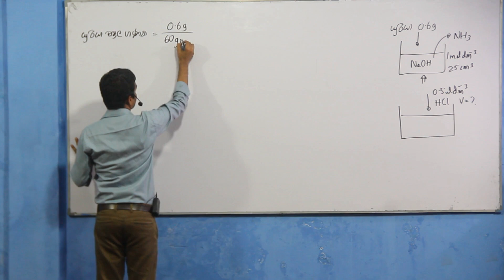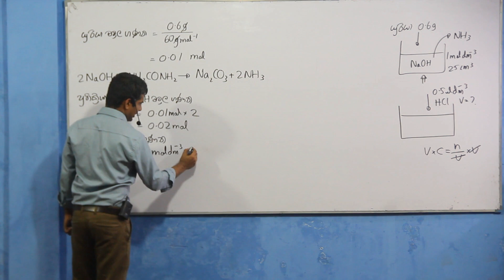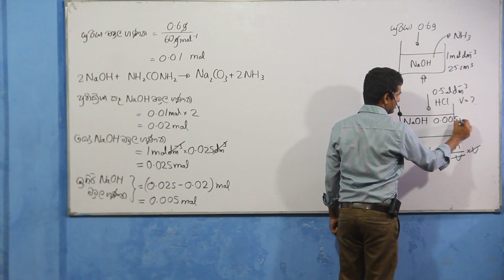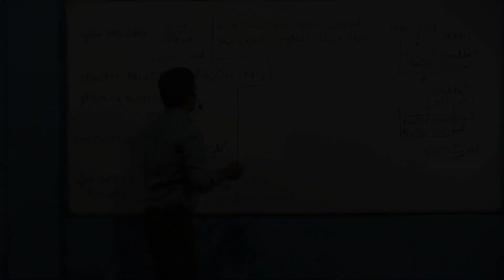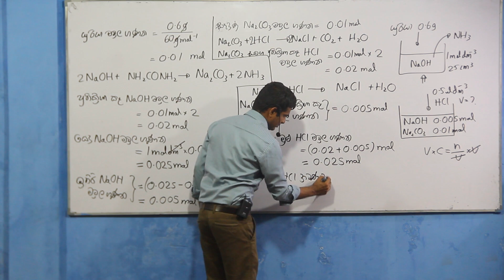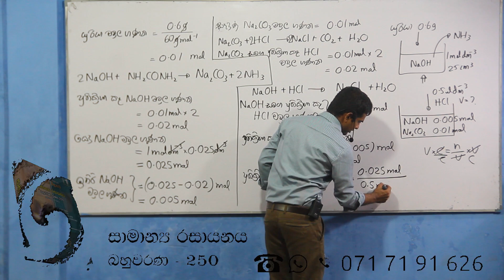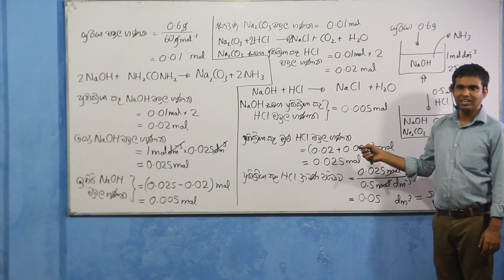2005 Chemistry past paper answers MCQ 23 - Easy solutions in sinhala